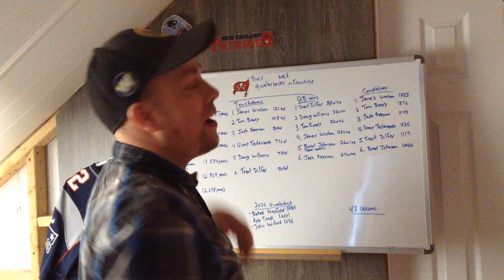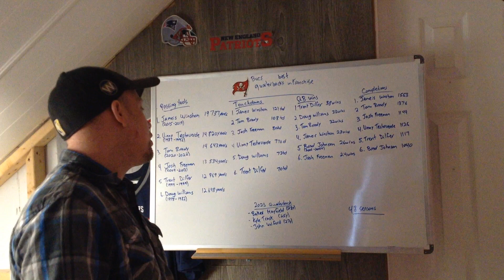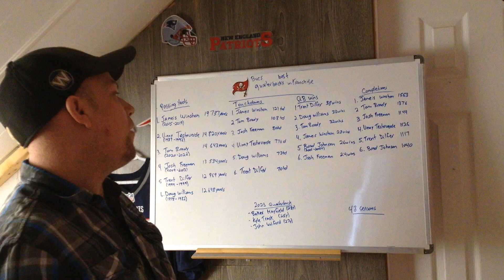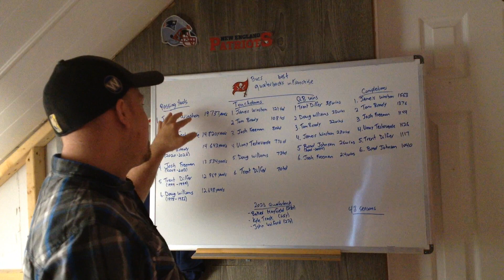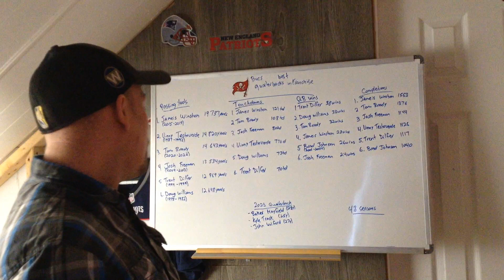NFL Tampa Bay Buccaneers All-Time Best Quarterbacks in Season Stats